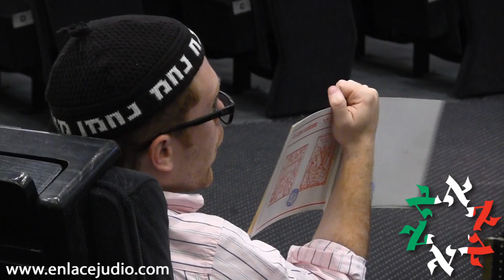Enlace Judío - Acapulco 70 celebra Purim 2015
Nidjei Israel, mejor conocido como Acapulco 70, abrió sus puertas para recibir a los miembros de la comunidad para celebrar Purim, la fiesta de los disfraces y de la alegría.